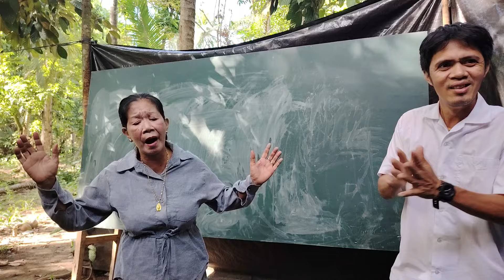napabirit si mam sa kanta ng mga bata